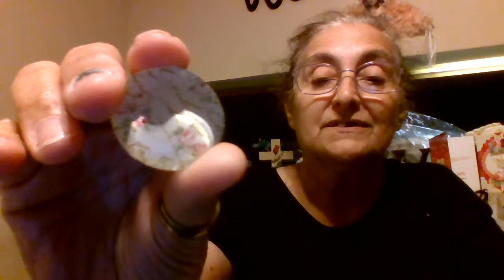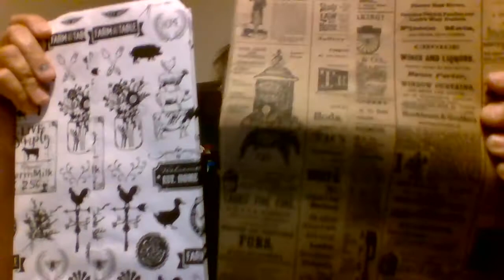BEAUTIFUL MAIl from Donnas dreamx3